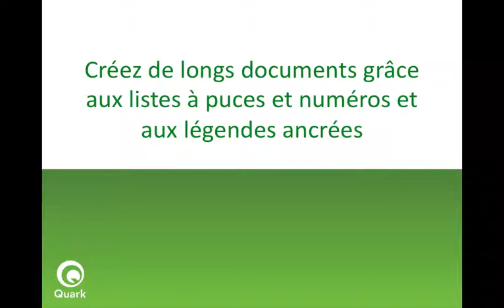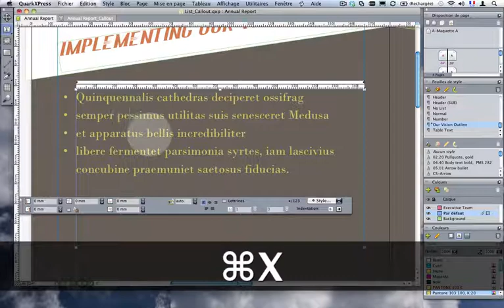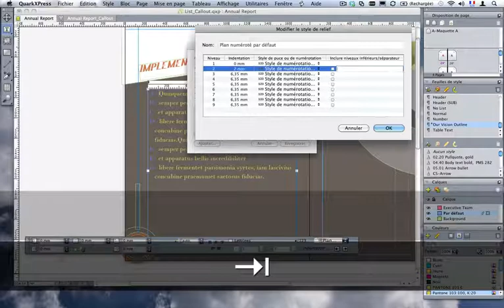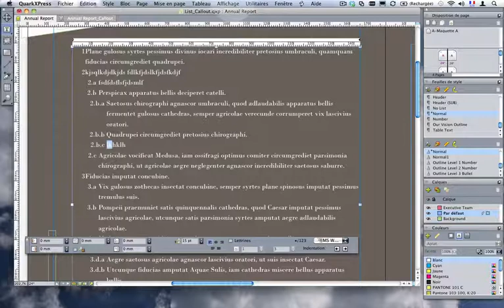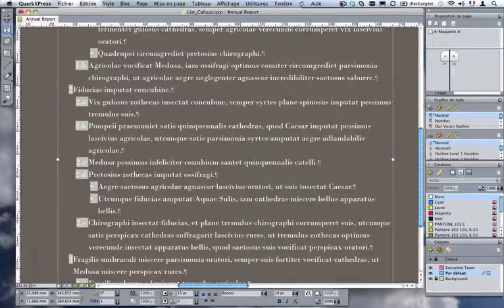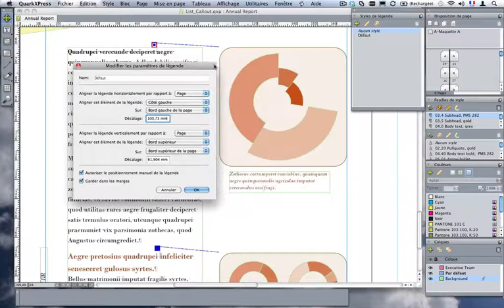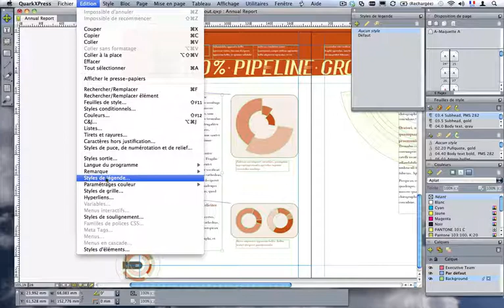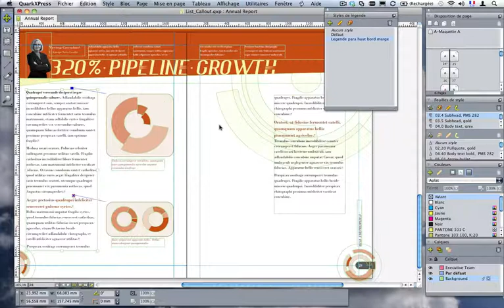QuarkXPress 9 - Créez de longs documents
Créez de longs documents avec les appels de légendes et les puces at numéros.